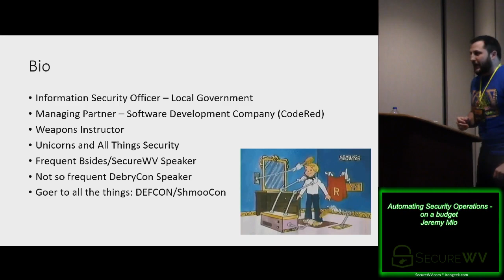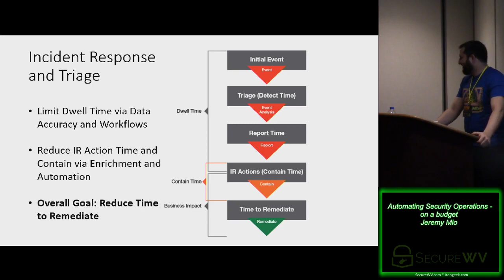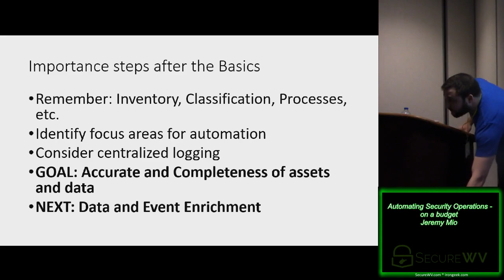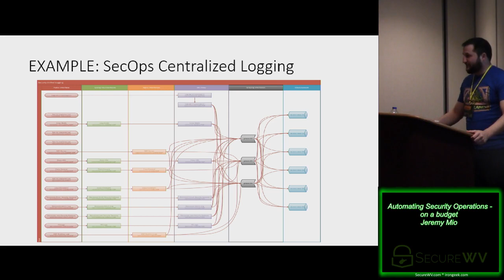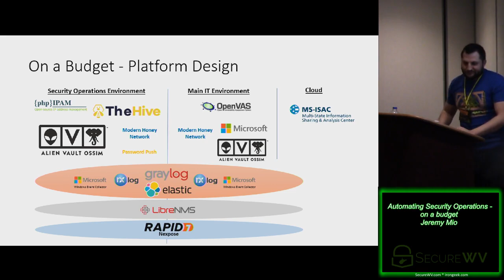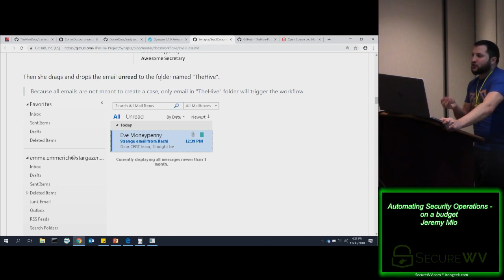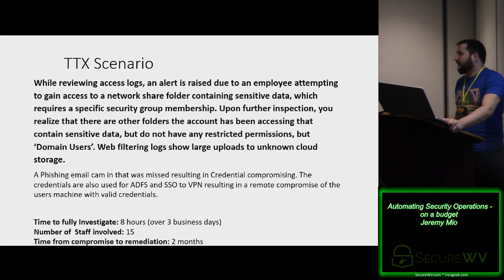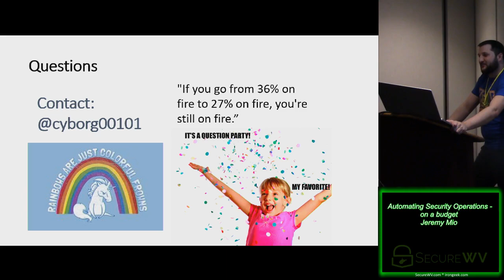Class 2 01 Automating Security Operations on a budget Jeremy Mio